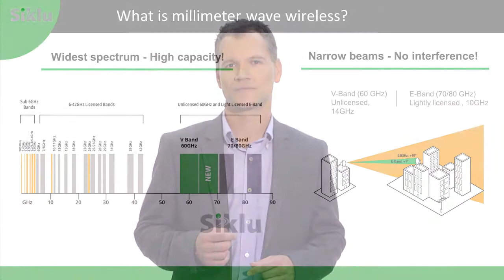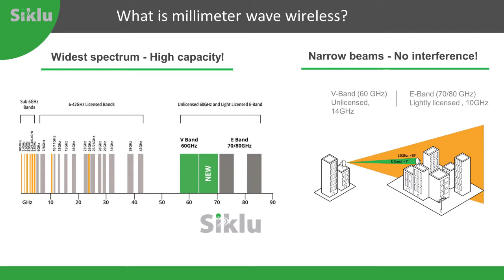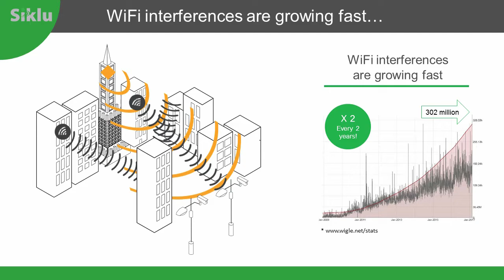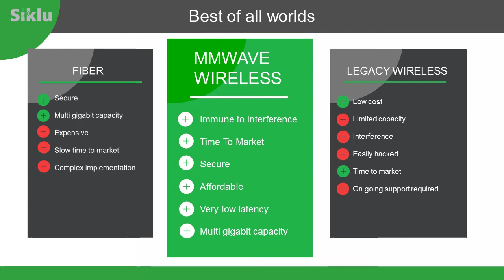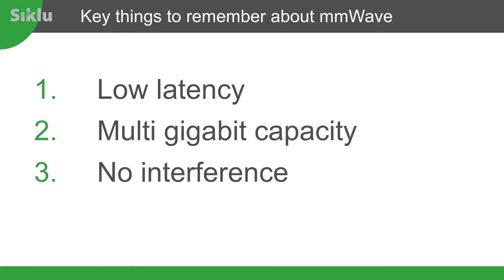Security Networks by Siklu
Video surveillance network and how Siklu delivers intervention free connectivity to video management system where fiber is not available.